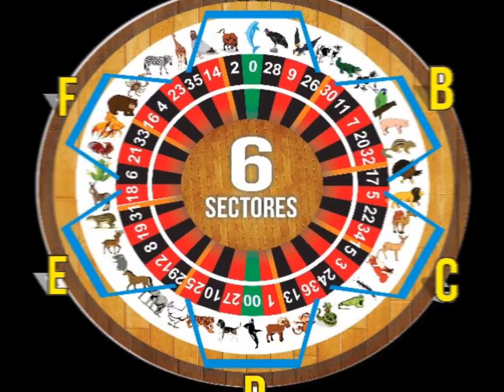LES TRAEMOS LOS ANIMALITOS QUE MÁS DE AGRADAN PARA HOY SÁBADO 19/8/2023 PARA LOTTOACTIVO